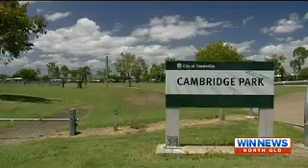Tcad Win News - Brawl ing in Vincent Parks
Brawl ing in Vincent Parks out of control.